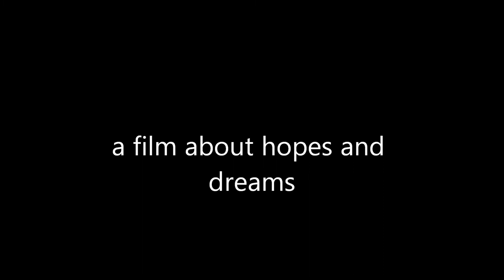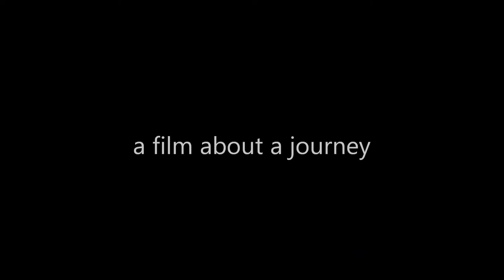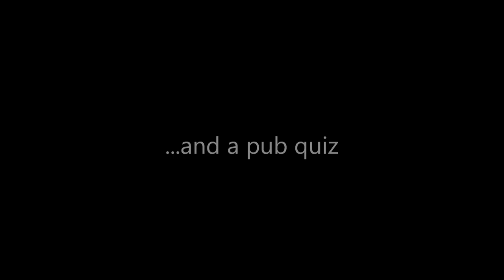Jolly Boys Trailer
Trailer for the forthcoming Jolly Boys Outing documentary starring Andrew Whiting, Joel Mellinger and Matthew Billing